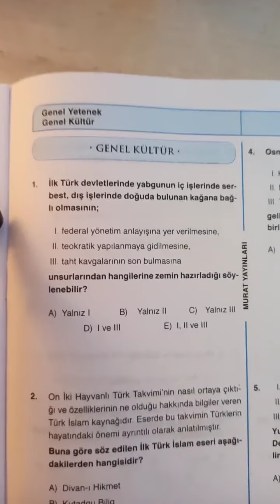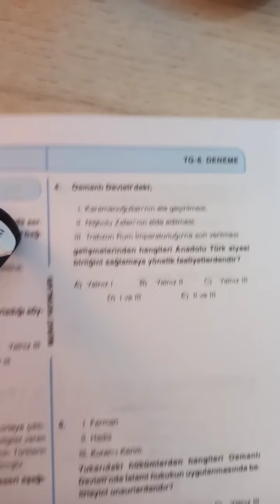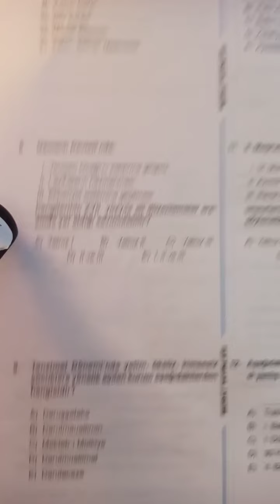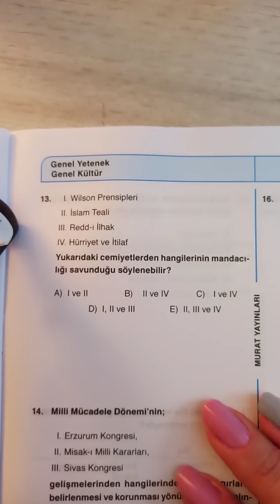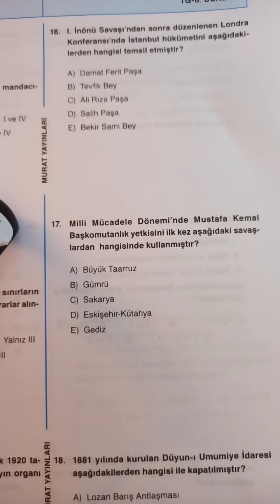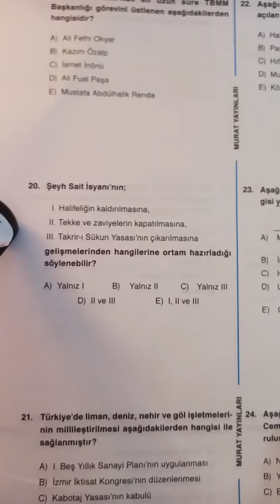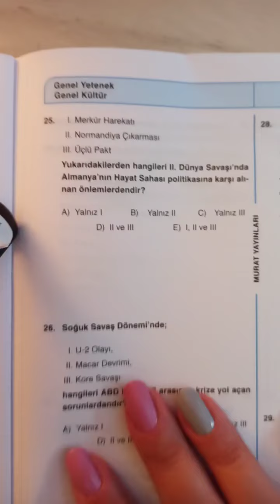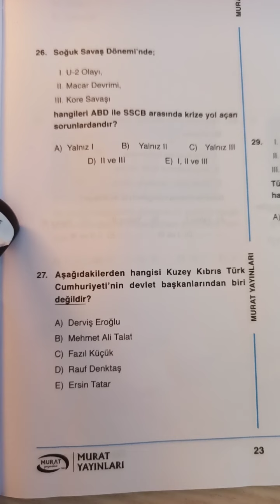KPSS 2021 TÜRKİYE GENELİ 6. DENEME TARİH SORU ÇÖZÜMÜ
KPSS Hazırlık Genel Kültür Türkiye Geneli  Tarih soru çözümüdür.

Hayatın akışına kapılıp Tarih çalışmayı unutmayınız.
çiçek bırakırsanız mutlu olurum:)
Sevgiler...
Tarih Öğretmeni
Selin ORTAÇ